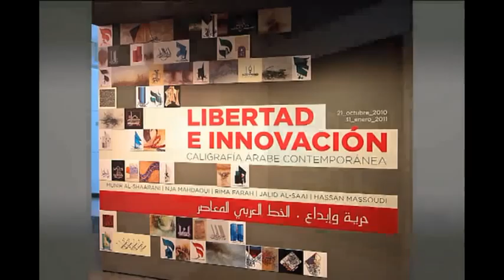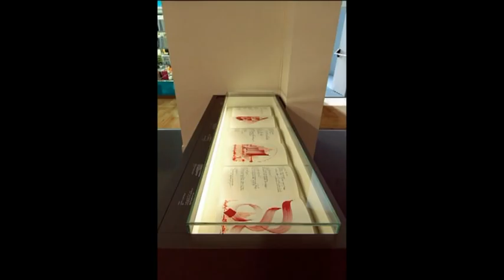Exposición "Libertad e innovación. Caligrafía árabe contemporánea"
Se trata de artistas consagrados en el dominio de la caligrafía, muy admirados en el mundo árabe y con un reconocido prestigio también a nivel internacional por la belleza artística de sus creaciones: Hassan Massoudy, Munir al-Shaarani, Rima Farah, Jalid al-Saai y Nja Mahdaoui.

La exposición está comisariada por José Miguel Puerta Vílchez, profesor titular del departamento de Historia del Arte de la Universidad de Granada y licenciado en Filología Árabe, que se ha especializado en el estudio del arte de la caligrafía árabe.